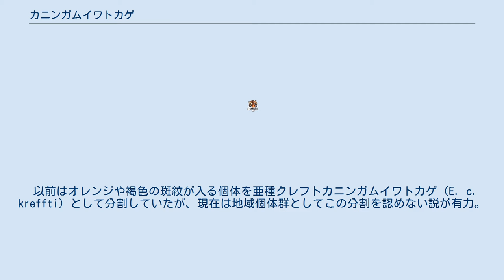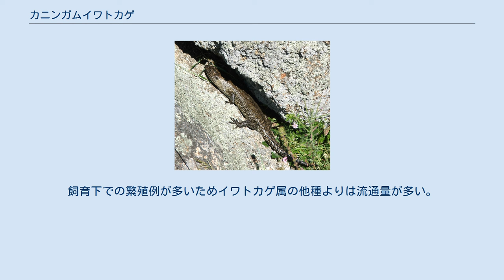カニンガムイワトカゲ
カニンガムイワトカゲ（学名：Egernia cuninnghumi）は、トカゲ科イワトカゲ属に分類されるトカゲ。
 オーストラリア（クイーンズランド州、ニューサウスウェールズ州、ビクトリア州、南オーストラリア州）固有種 最大全長53cm。
全身は棘状の突起がある鱗で覆われ、特に尾で発達する。
胴体中央部の斜めに列になった背面の鱗の数（体列鱗数）は36-44。
 左右の鼻孔のある鱗（鼻孔板）は接しない。
尾は全長の1/2程度、もしくは尾の方がやや長い。
尾の断面は円形。
 出産直後の幼体は全長12cm程。
 以前はオレンジや褐色の斑紋が入る個体を亜種クレフトカニンガムイワトカゲ（E. c. kreffti）として分割していたが、現在は地域個体群としてこの分割を認めない説が有力。
 山地にあるやや湿度の高い岩場に生息する。
昼行性。
岩の隙間を巣穴として2-17頭の群れを形成し生活する。
 食性は雑食で、主に果実を食べるが昆虫類、節足動物、小型爬虫類、小型哺乳類等を食べる。
 繁殖形態は卵胎生。
1-3月に1回に2-8頭の幼体を産む。
オーストラリアは野生動物の輸出を禁止しているため、動物園での展示用や研究用に過去に海外に持ち出された個体からの飼育下繁殖個体が流通する。
飼育下での繁殖例が多いためイワトカゲ属の他種よりは流通量が多い。
野生では群れを作って生活するが、オス同士では激しく争うためオスの複数飼育はできない。